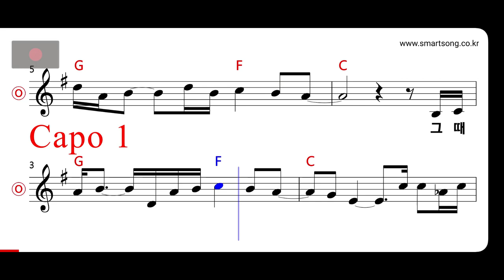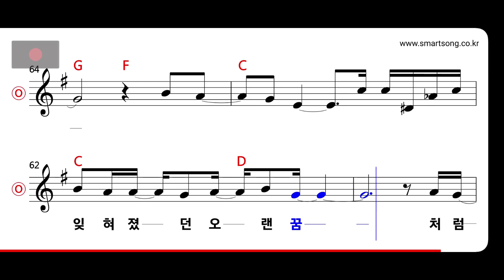이은미 - 데자부 MR